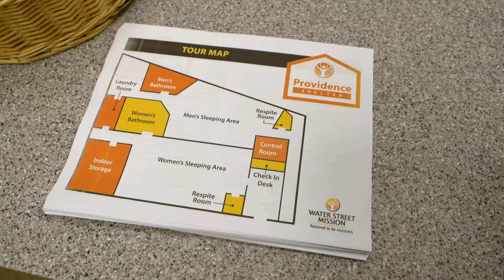Grand Opening of Providence Shelter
Water Street Mission unveils Providence Shelter for the first time, a place for people experiencing homelessness to experience what it means to be loved with dignity, reigniting hope for a brighter future.